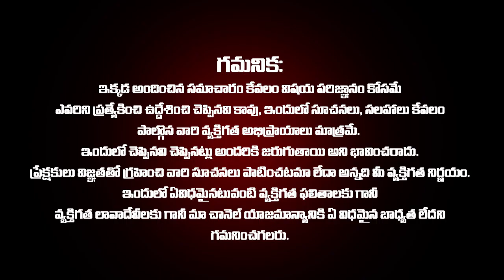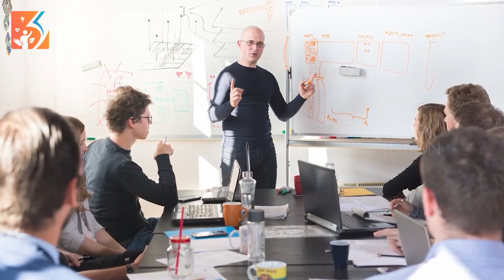ఆగస్టు 16 అమావాస్య తర్వాత వృశ్చిక రాశి జరిగేది ఇదే Vrischika Rasi August 2023 Telugu | Women Edition